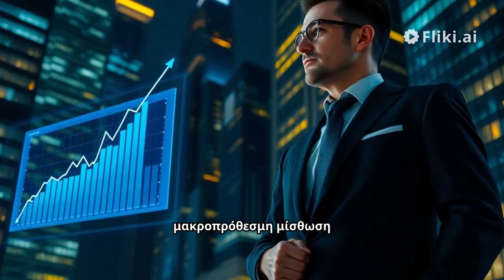What is build for rent (BFR) - ελληνικά